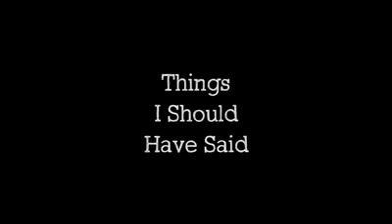Nice flow of movements on beautiful music